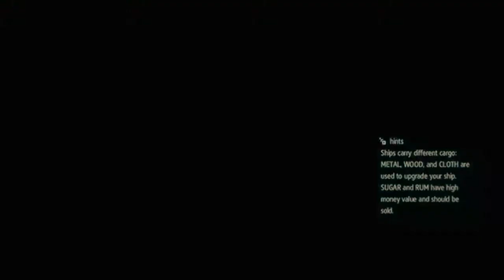Assassin's Creed IV: Black Flag (Part 19) UNDERWATER DANGERS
Never upset a shark, for you are crunchy and good with tartar sauce.